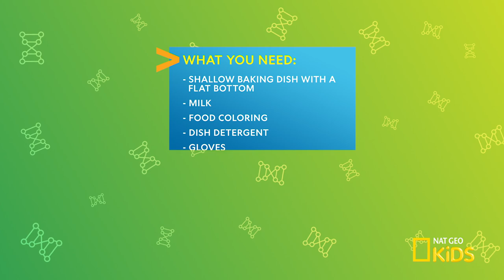Milk Swirl Science | Try This!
Create your own color explosion with a few everyday items such as milk and dish detergent!

About Try This!:
Discover cool fun facts about space, bugs, animals, dinosaurs, and so much more.